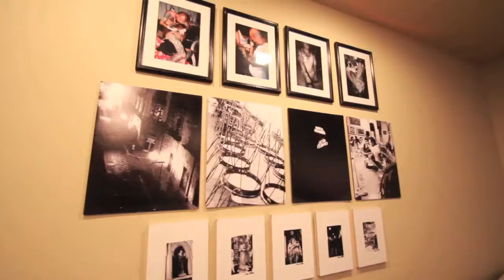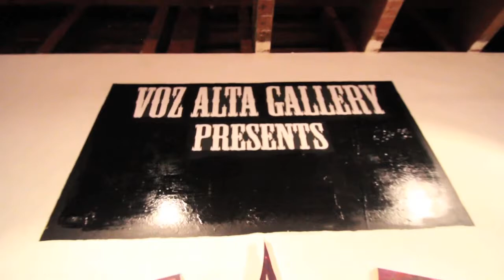Women - Source of Creation 10/8/11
Voz Alta Project Gallery presents Isaias Crow's "Women - Source of Creation" art show curated by Irene Castruita. Video by Carlos Solorio